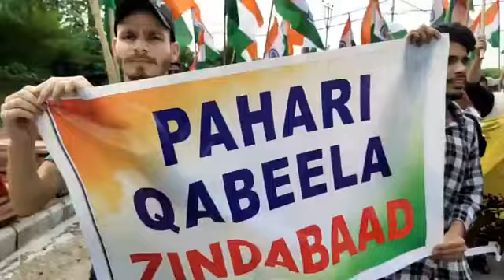आजादी के जश्न में पहाड़ियों ने निकाली तिरंगा रैली